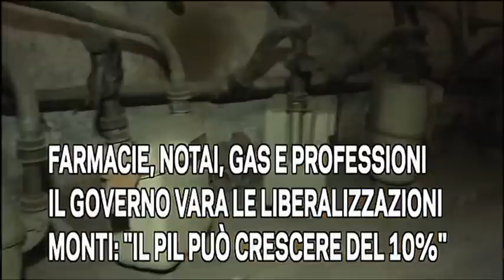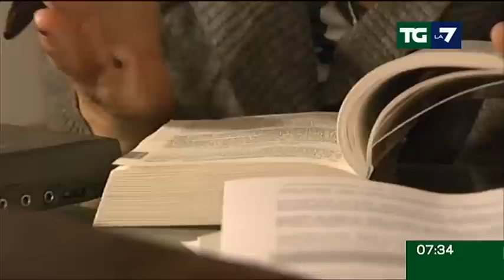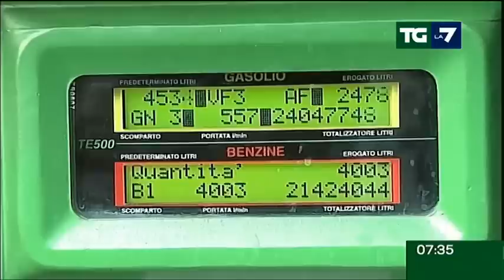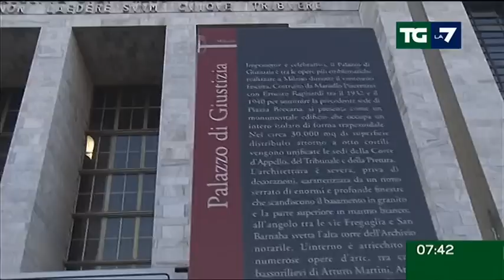Tg La7 - Edizione delle ore 07.30 del 21/01/2012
FARMACIE, NOTAI, GAS E PROFESSIONI IL GOVERNO VARA LE LIBERALIZZAZIONI MONTI: "IL PIL PUO' CRESCERE DEL 10%";
NAPOLITANO APPREZZA LE MISURE BERLUSCONI BOCCIA IL GOVERNO ANNUNCIATA UNA RAFFICA DI SCIOPERI;
"HO FATTO UN GUAIO". SCHETTINO AVVISO' LA COSTA CHE SMENTISCE LA NAVE RISCHIA DI INABISSARSI;
LA JUVENTUS CON L'ATALANTA PER LAUREARSI CAMPIONE D'INVERNO ALLE 18 L'ANTICIPO ROMA-CESENA.